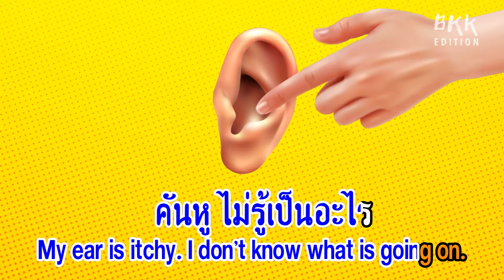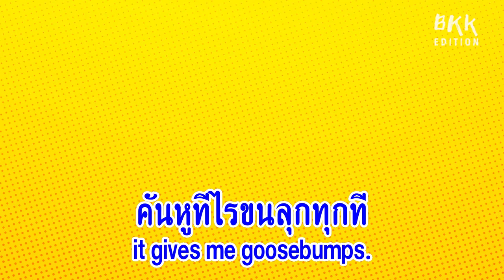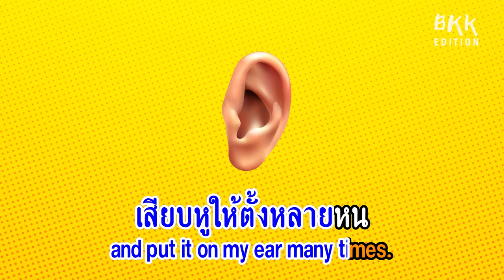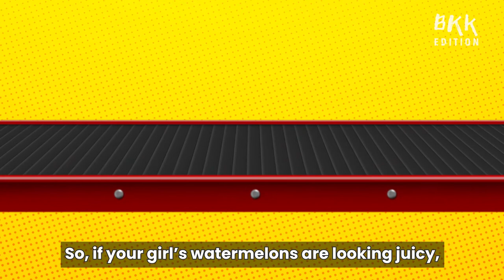Sexual Innuendo in Thai Pop Songs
Does your girlfriend have big juicy watermelons and an itchy ear?

In this new video, we take a long, hard look at sexual innuendo in popular Thai folk songs. We tease out the subject before going deep into the historical and cultural origins of the playful music that touches us today.

At BKK Edition, we explore Bangkok beneath the surface with insights into Thai culture from an irreverent angle. Visit bkkedition.com to learn more.